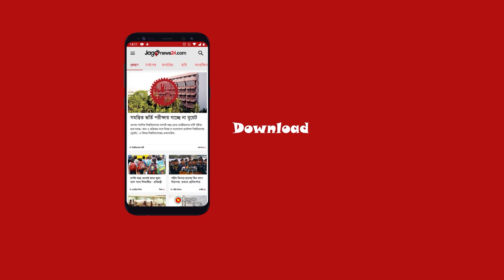কাউন্সিলরের সঙ্গে বহিষ্কৃত ছাত্রলীগ নেতার সং'ঘ'র্ষ, যুবক গু'লি'বি'দ্ধ || Jago News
কাউন্সিলরের সঙ্গে বহিষ্কৃত ছাত্রলীগ নেতার সং'ঘ'র্ষ, যুবক গু'লি'বি'দ্ধ